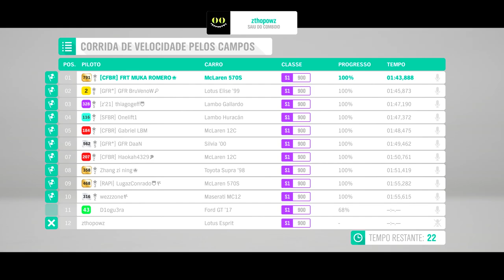QUANTO VAI CUSTAR O XBOX SERIE S ❓❔ EA play + Gamepass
Vamos falar mais um pouco sobre o novo console da Microsoft o Xbox Serie S, que custa 299$ e que provavelmente vai custar no Brasil 3000R$, aproveite na sequencia e se inscreva no canal e aproveite as dicas de Forza Horizon e Motorsport.

➥Central de Atendimento Xbox 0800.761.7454